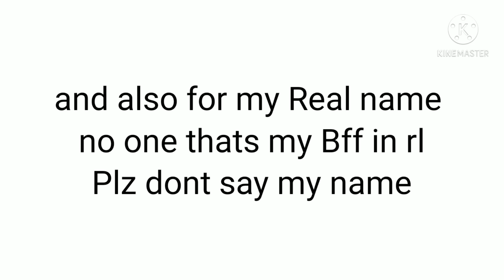Sorry I can't give any of my Real Info/ Face reveal until I'm like 18